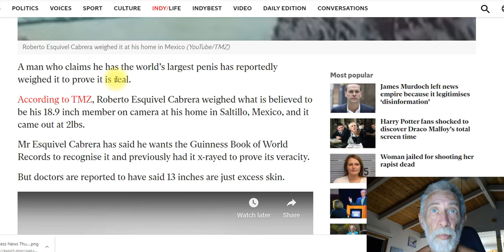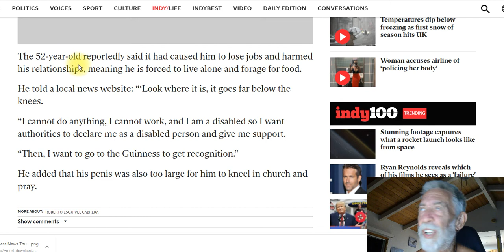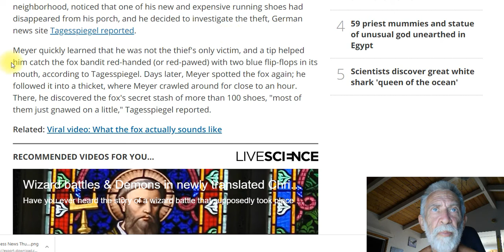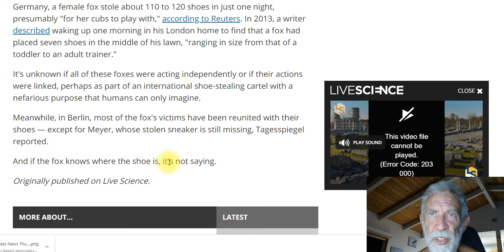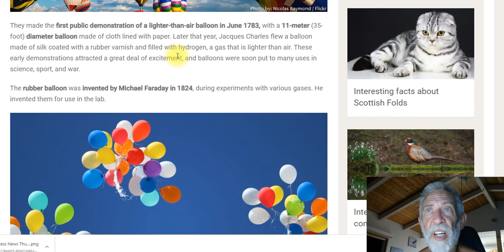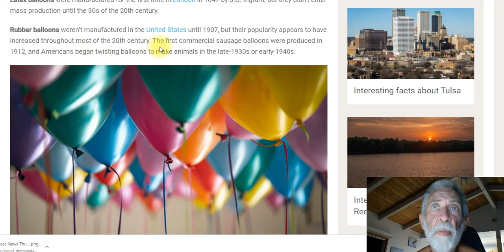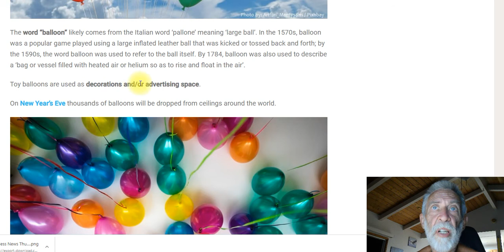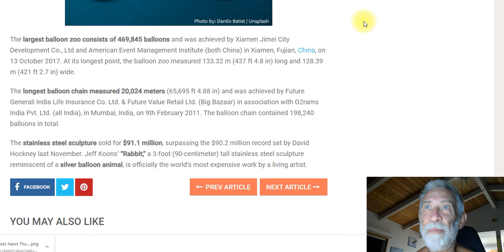World's Largest Penis? - Shoe Stealing Fox - Balloon Things